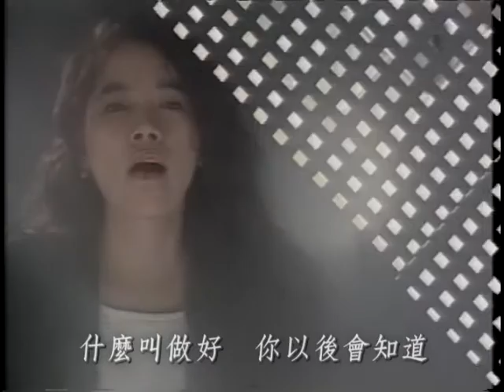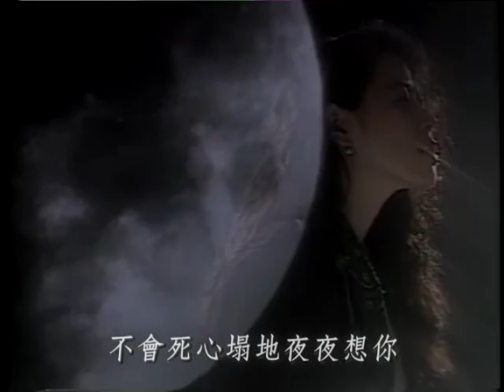于希平 Yu Shi-Ping【不讓你看到我的心 I Forbid You To See My Heart】Official Music Video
不讓你看到我的心 I Forbid You To See My Heart
歌曲製作人　小蟲
作詞者 小蟲
作曲者 小蟲
編曲者 涂惠源

'若即若離是你飄浮不定　是我嚐盡孤寂只有逃避
若不是你那般柔情蜜意　不會死心蹋地夜夜想你
細細的雨如何代替　此刻心情亂在一起
分分離離說得如此輕易　不再愛你到底　只有把你慢慢忘記

不讓你看到我的心　什麼叫做好　你以後會知道
不讓你看到我的心　什麼叫做好　你以後會明瞭　讓你想想我的重要